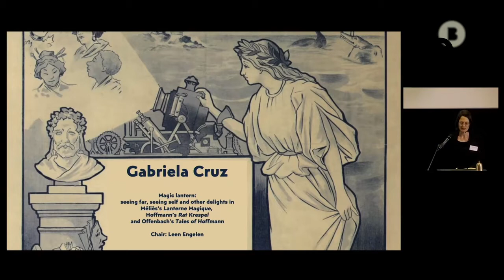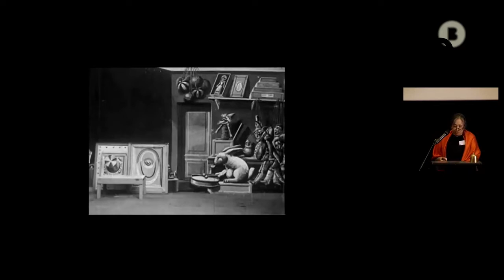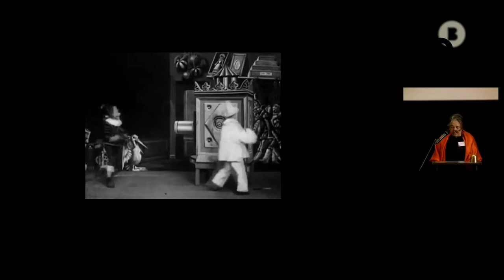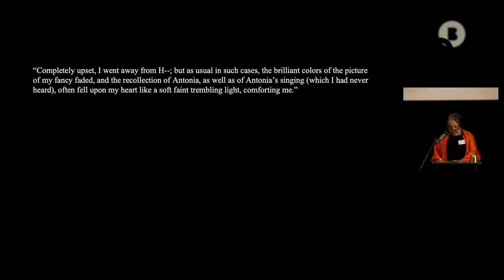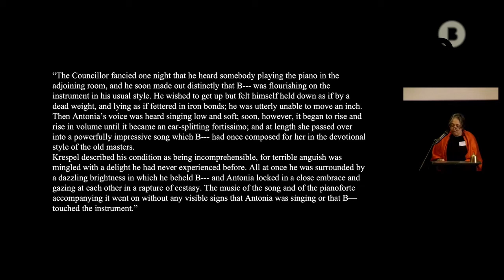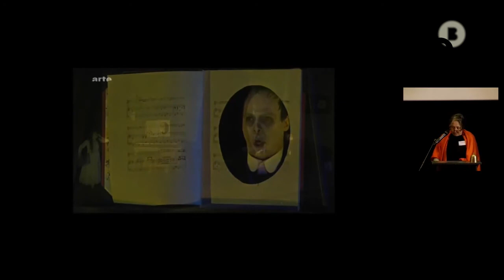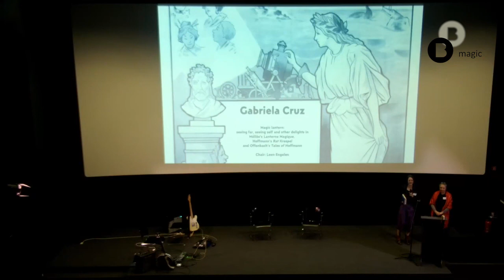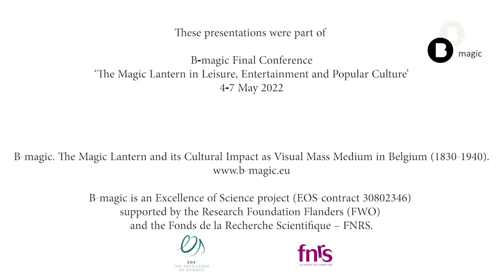Lecture by Gabriela Cruz (B-magic Final Conference)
Magic lantern: Seeing far, seeing self, and other delights in Méliès’s Lanterne Magique, Hoffmann’s Rat Krespel and Offenbach’s Tales of Hoffmann Chair: Leen Engelen

Filmed during the B-magic final conference on Thursday 5 May 2022 at FOMU (Antwerp).

'B-magic: The Magic Lantern and its Cultural Impact as a Visual Mass Medium in Belgium (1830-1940' is an Excellence of Science project (EOS-contract 30802346, 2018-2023) supported by the Research Foundation Flanders (FWO) and the Fonds de la Recherche Scientifique - FNRS.